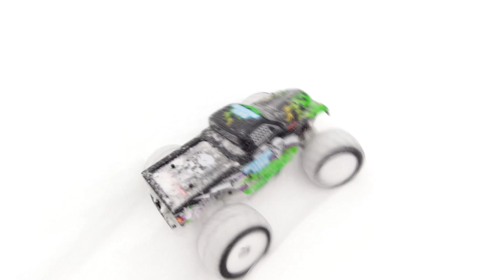RC Car OFF Road - Monster Truck 4x4 Offroad in Snow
Hey guys! Watch our new video RC Monster Truck 4x4 Offroad in Snow